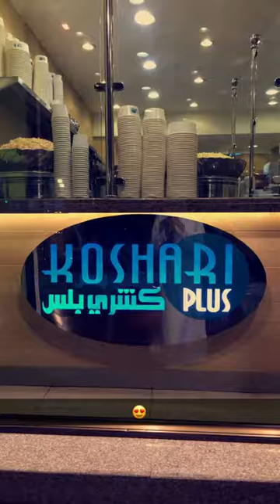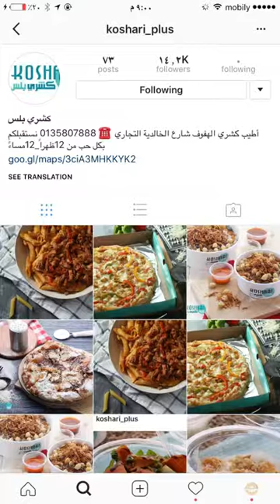تغطيتنا لمطعم كوشري بلص حساب تقييم مطاعم الشرقية ايفاريست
تغطيتنا لمطعم كوشرب بلص فرع الهفوف. الخالديه الاحساء ، مطاعم الاحساء